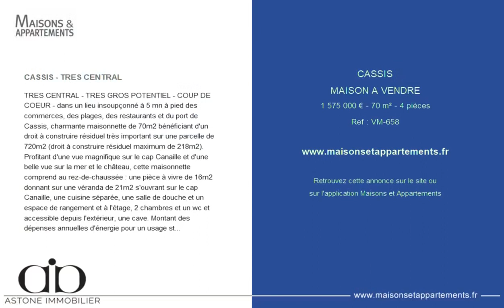CASSIS - MAISON A VENDRE - 1 575 000 € - 70 m² - 4 pièce(s)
Référence : VM-658

CASSIS - TRES CENTRAL

TRES CENTRAL - TRES GROS POTENTIEL - COUP DE COEUR - dans un lieu insoupçonné à 5 mn à pied des commerces, des plages, des restaurants et du port de Cassis, charmante maisonnette de 70m2 bénéficiant d'un droit à construire résiduel très important sur une parcelle de 720m2 (droit à construire résiduel maximum de 218m2). Profitant d'une vue magnifique sur le cap Canaille et d'une belle vue sur la mer et le château, cette maisonnette comprend au rez-de-chaussée : une pièce à vivre de 16m2 donnant sur une véranda de 21m2 s'ouvrant sur le cap Canaille, une cuisine séparée, une salle de douche et un espace de rangement et à l'étage, 2 chambres et un wc et accessible depuis l'extérieur, une cave. Honoraires charge vendeur inclus dans le prix. Ce bien vous est présenté par Astone Immobilier, agence immobilière numérique à Cassis. Contacter Isabelle Duprat au + 33.(0) pour le visiter. Contacter Astone Immobilier par e-mail à . A VOIR SANS TARDER. Les informations sur les risques auxquels ce bien est exposé sont disponibles sur le site Géorisques,

Cette annonce vous est proposée par l'agence ASTONE IMMOBILIER

|2841854|